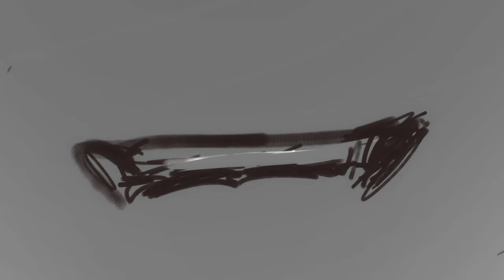Ruler of my heart. | Alien Stage..what if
This was a real “spark” of moment kind of release, aka this was done in roughly less than 24 hours! Isn’t that fun!
I had thought to myself since I was returning to previous media I had previously brushed off; what would happen if Sua was kept alive during the first round of the alien stage and made it to round 5, to witness the dance of Luka and Mizi? I hope you enjoy this random drop as I continue to be upset over the recent content…you can anticipate more alien-stage content…maybe.
Mostly inspired by this lovely version that featured both the Sua version and Mizi from the original song
(Please, please, go give it a listen it is awesome, full credits to them!)

Other credits also go towards Vivimos and their team. Please go watch the rest of Alien Stage if you haven’t already, it is a great time to catch up.

~ Chia

Oh, and I’m not sorry about this!

alienstage animatic art mizisua ohandfricklucafyi bastard.